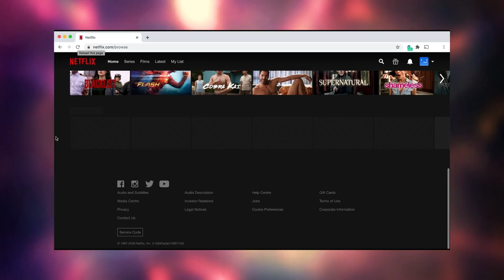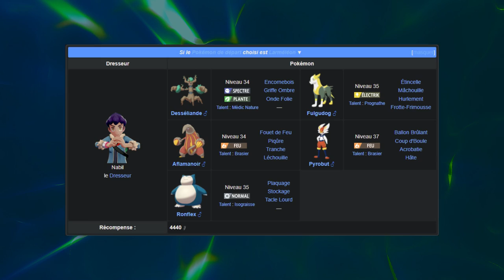Finir Pokemon Épée avec un Frissonille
Salut Youtube !

On se retrouve avec un Galar avec un pokémon qui a été beaucoup demandé et J'AI ENVIE DE MOURIR

Pour ceux qui veulent pour avoir une réduction de -83% + 3 mois gratuits (et un délai de rétractation d’un mois)

Un grand merci à Miqui Mimignon pour avoir corrigé et revu tous les sous-titres de la vidéo

🎨 Merci à Sachem pour ses logos, les perso et pour la bannière, allez voir son Instagram !

🤖 Mon p'tit Discord pour me faire des propositions, pour papoter un peu et pour avoir des nouvelles sur la chaîne

🐦 Mon p'tit Twitter (je poste rarement mais je suis toujours dans le coin)

Si vous avez aimé la vidéo, faites ce que vous voulez, si vous l'avez vu, c'est déjà cool !